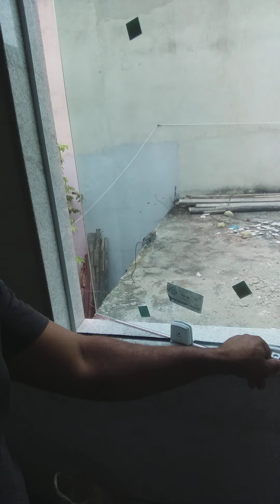Tudo em blindex